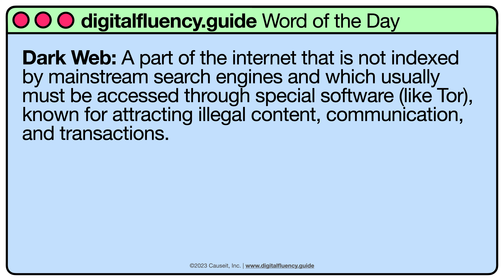Dark Web | digitalfluency.guide Word of the Day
DarkWeb is today's DigitalFluency WordOfTheDay.

Dark Web: A part of the internet that is not indexed by mainstream search engines and which usually must be accessed through special software (like Tor), known for attracting illegal content, communication, and transactions.

Usage of Dark Web: "Hackers leaked the passwords onto the dark web to attract purchasers who intended to use them for fraud and identity theft."

Discuss below! And let us know what words and phrases you want to learn more about, and we'll put them in the queue.

Accessibility/video caption:
An animated video with retro 90s computer dialog box showing the preceding definition text being typed. A cursor then clicks "get digitally fluent" and a browser window opens and loads There is background music in the video.

Follow @Causeit, Inc.  to get Word of the Day updates
About the series:

Digital transformation is creating a world where businesses must test new, exponential strategies while maintaining incremental business functions to keep the lights on.

How can we manage this balance between old and new? To lead our companies into the future, we need to increase our Digital Fluency across five pillars: thinking, skills, tools, data, and business models.